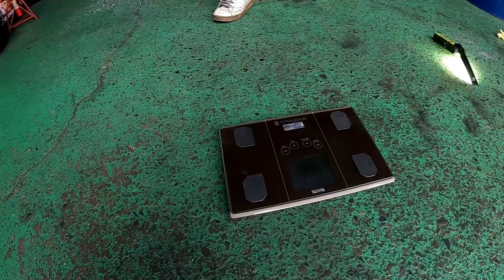ついに発進！GR YARiSのロケットバニーワイドだぜ❣️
チョット仕事が忙しすぎて、ペイントまで間に合わなくて、フェンダー取り付けただけで筑波サーキットタイムアタック動画です。その前に今回はチタンマフラーが出来上がって来て、HKSから、パワーエディターなるブーストを上げるアイテムを取り付けて。エンドレスのCCRGというブレーキパッドを取り付けました。もちろんタイヤはアドバン052です。中古。頑張って渋滞だらけのコースをかき分けて走りました。